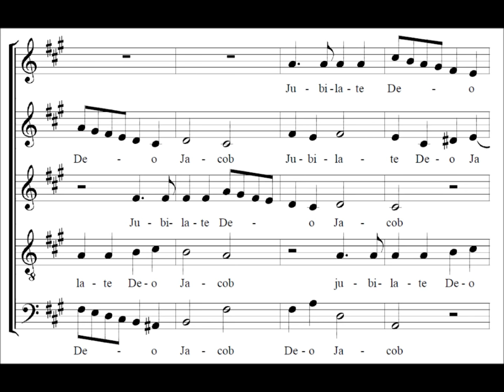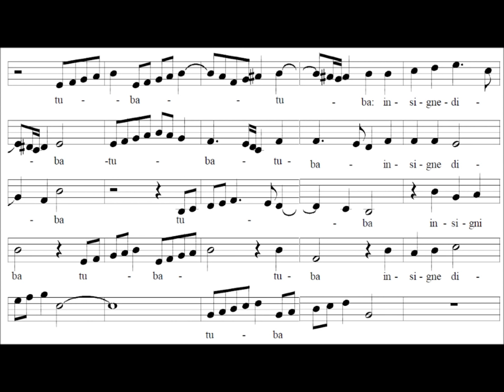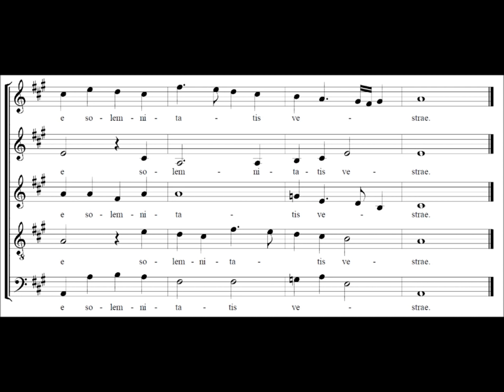Exsultate Deo - Palestrina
Giovanni Pierluigi da Palestrina's Exsultate Deo.
Sung by 'Voices of Ascension'